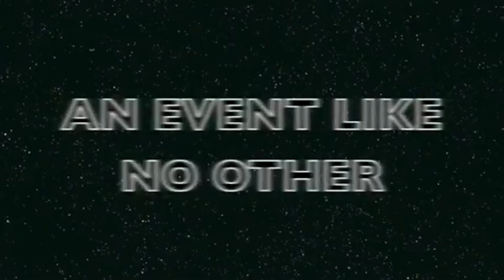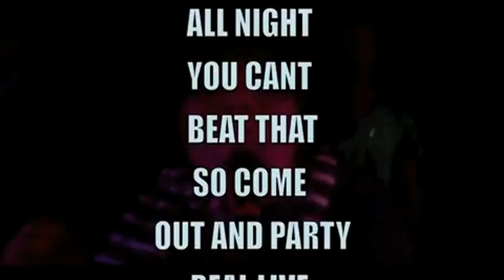"FUTURISTIC FRIDAYS" FEB. 19TH @ THE DEN (Promo Video)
1ST 50 PEOPLE $1.00!!! $10 ALL NIGHT! ME & ABM BRINGING BACK THE CHEAP PARTIES! w/ ABM (2 SETS), DEEP IMPACT, NEW ACTION, STAR STATUS BAND